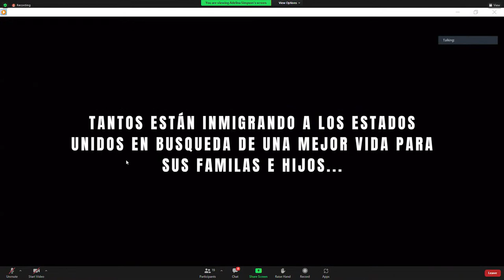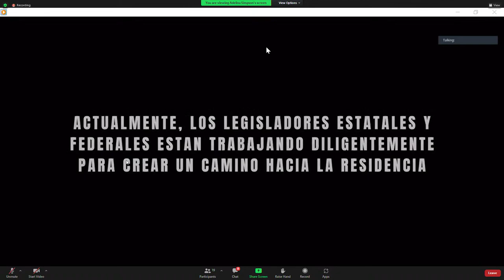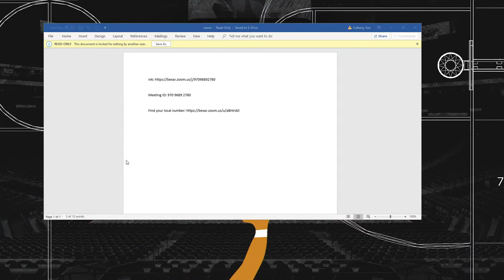Bexar County Sheriff Javier Salazar discusses his recent trip to border area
Bexar County Sheriff Javier Salazar discusses his recent trip to border area as the humanitarian crisis in Del Rio continues